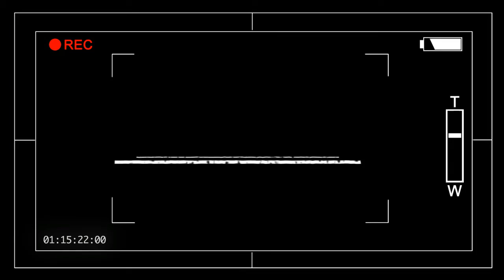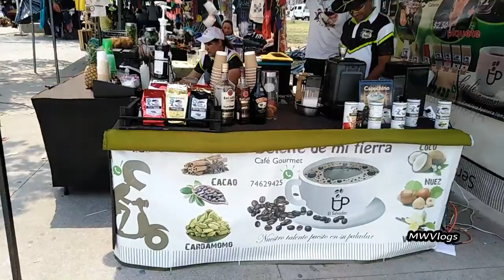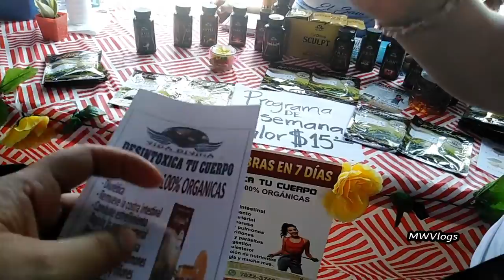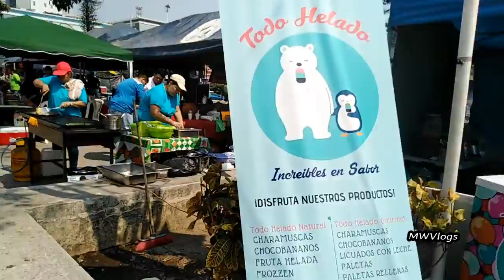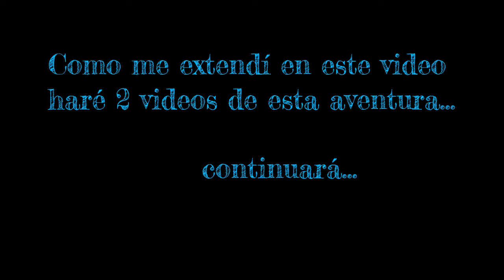EMPRENDEDORES SALVADOREÑOS 💪~MICHELLE WAR VLOGS 🤓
Hola Amigurris!
Como les dije al inicio yo iba a jugar Paintball con unos compañeros y nos íbamos a reunir en La Plaza Divino Salvador Del Mundo. Y no sabía que estarían emprendedores ofreciendo diferentes artículos y servicios. El cual tampoco sabía que ellos para salir adelante con sus negocios tuvieron que pagar para estar allí. No es por debatir pero ustedes que opinan? Yo no sé si eso es normal!
Pero bien no quise alargar el video con el juego del Paintball así que haré dos videos 😅
Se les quiere un montonazo
Dios les bendiga infinitamente... 😊🤗😉😘